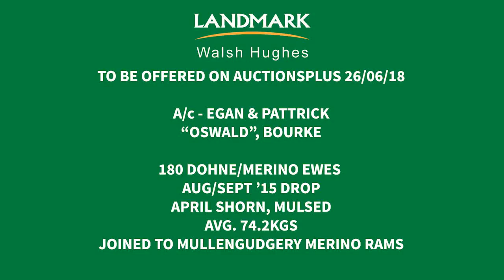180 Merino/Dohne Ewes - A/c - Egan & Pattrick